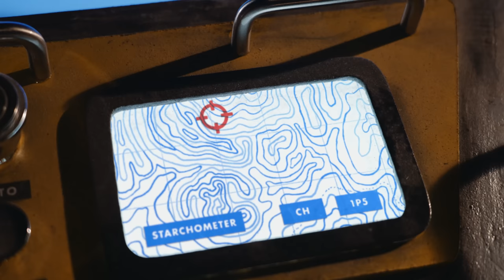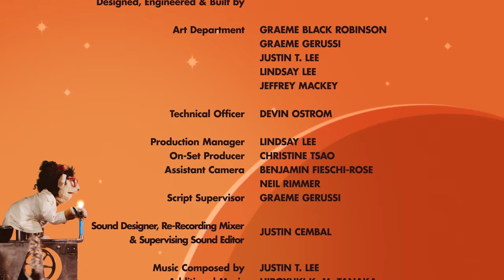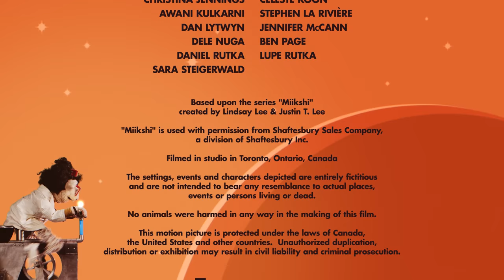Miikshi: Cosmic Rays 2 (volcano imaging) ft. Tom Scott and Techmoan (4K)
Now available with Hungarian subtitles. We would like to express our deep gratitude to the Hungarian Embassy for their support.

Featuring special guest voices @Techmoan and @TomScottGo and theme music by @opusscience!

When sheep scientist Miikshi's potato satellite falls out of orbit, she and chicken journalist Chickelyna go on a perilous mission to find it on a volcanic island.

0:00 Potato in Trouble
2:18 Volcanic Island
5:29 Jeep Journey
6:50 Mysterious Otters
7:15 Potato Found!
7:45 Imminent Eruption
8:18 Inspirational Science
9:24 End Credits